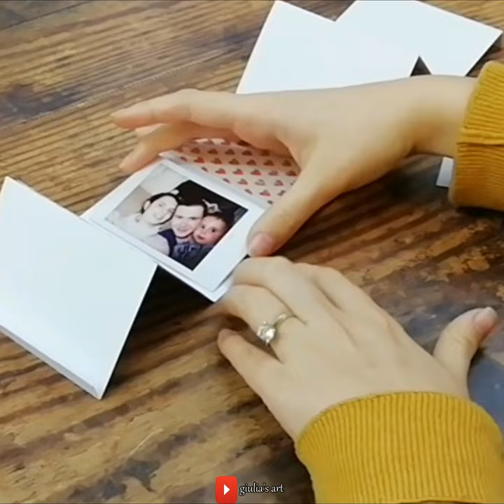How to make a Pull Out Photo Box at home | Gift Idea by Giulia's Art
Hey!
Are You Searching For Gift Ideas to do at home ??
Here is An Awesome Gift Idea For You.. THE MAGIC GIFT BOX!

Learn how to make this simple yet sophisticated looking Pull out Photo box .
( Vote for us in the 'Paper Contest' )

This is enclosed with a very pretty Accordion fold photo strip to give your loved ones a beautiful memory to travel . I hope you'll enjoy making this love packed box.

I've made this cute gift photo box using Cricut Maker.
Snag a Maker Machine for just $369! Valid through 3/17

If you completed any of my  DIY paper crafts, let me hear about it!

On this Channel you'll find the following videos:
DIY Paper Crafts Tutorials , Crafting Tools Reviews and Vlogs.

Learn Amazing Crafts - Paper Crafts, Scrapbooking, Greeting Cards, Explosion boxes, Handmade Photo Albums etc.

My name Is Giulia! I'm so glad to have you on my channel! I'm from Romania but currently I live with my husband in Nottingham, UK. Making videos is our passion, We love editing and making content that can help you making the perfect gifts for your loved ones.
I love to make gift ideas, room decor, DIY's, and life hacks videos!

Thank you guys for believing in me. I love you all so much!

Q&A

Filmora wondershare

This policy is valid from 20 May 2014

This channel is a personal channel owned by Emanuel & Giulia Talmacel.

This channel accepts forms of cash advertising, sponsorship, paid insertions or other forms of compensation.

The compensation received will never influence the content, topics or posts made in this channel.

The owner(s) of this channel is occasionally compensated to provide opinion on products, services, websites and various other topics.